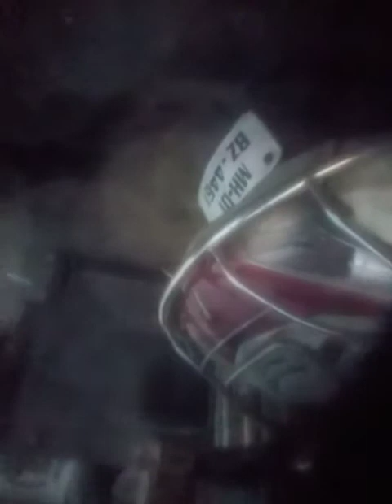hafta wasuli per week 60 thousand tiwari earned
*SUNIL TIWARI, ARJUN CHAURASIA, RAJKUMAR MANDAL AUR PAPPU MISHRA KA KARNAMA KHUDKE HE SATIDAAR NE KHOLI POLE HAFTA WASULI GANG KA EK AUR BADA KHULASA WAREES ALI SAYYED DWARA

I HAFTE KA COLLECTION PAPPU MISHRA SUNIL TIWARI AUR ARJUN,RAJU MANDAL SHAFTA UTHATE HAI KHUD KUBUL KIYA IMTIYAZ NE JO EK MULAZIM HAI SUTRO KI MAANI JAYE TOH PAPPU MISHRA AUR TIWARI KHUDKO SAFE RAKHTE HAI AUR KHUDKI WASULI CHOTEY LOGO SE KARWATE HAI INKE KHILAF KANUNI KARWAI KIJAYENGI MCOC.ACT MEI MAMLA DARJ KARNE KI HUM MUMBAI K COMMISSIONER SANJAY PANDEY SIR SE AUR AEC,EOW JT.CP CRIME SE PUREY INKE SAMRAJYA AUR SAMPATTI KI JAANCH KAREY AISI MAANG KARTE HAI AUR PRESS CONFRANCE KAR ISMAMLE KI JAANCH KI REPORT MEDIA KO DE AISI MANG THE YELLOW PRESS INTERNATIONAL NEWS PLATFORM K MADHYAM SE KARTE HAI

BY
JOURNALIST WAREES ALI SAYYED

TO JOIN THE YELLOW PRESS INTERNATIONAL NEWS PLATFORM

Warm Regards Warees Ali Sayyed

INTERNATIONAL HUMAN REIGHTS COMMISSION COORDINATOR OF INDIA

FIGHT AGAINST CRIMINAL
REGD:MAHHIN2016/71734
REGD, WITH REGISTRAR OF NEWSPAPER FOR INDIA,
MINISTRY OF INFORMATION & BROADCASTING

THE YELLOW PRESS INTERNATIONAL REPORTER